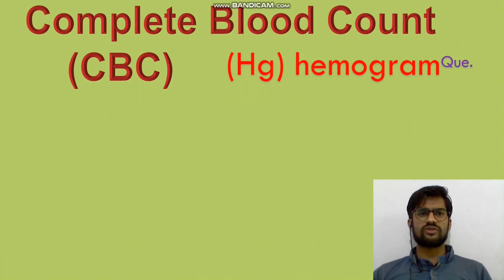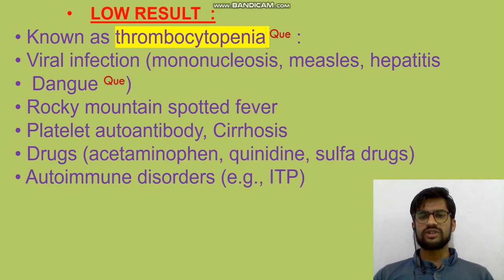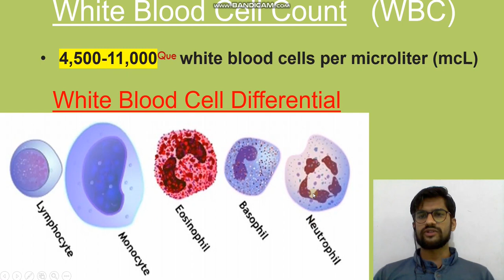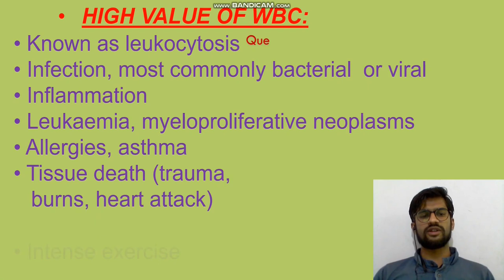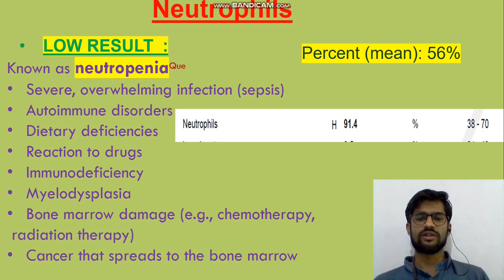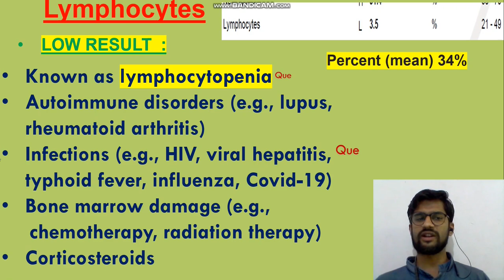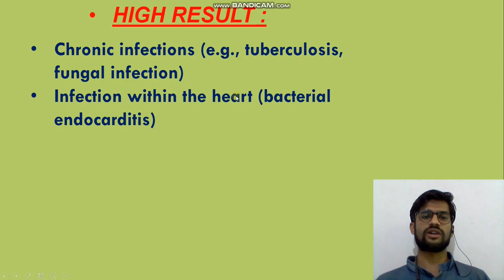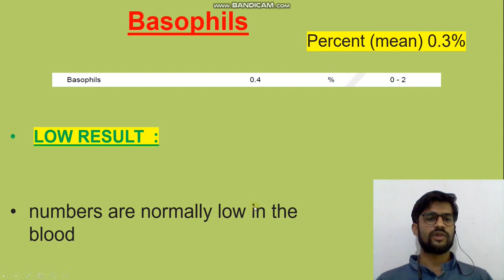Hindi normal_level_of_WBC count || WBC क्या होता है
WBC क्या होता है, और कितना होना चाहिए ?
प्लेटलेट काउंट कितना हो गया है ?
क्या आपके PLATELETS count और WBC count कम या अधिक हो रहे है ।।

CBC test in hindi
CBC test kya hota h
CBC report kaise padhe
cbc report reading
cbc test
cbc blood report in hindi
cbc report kaise dekhte hain
cbc blood test
khun ki jach

icu interview questions and answers for nurses

icu nurse interview questions and answers

icu related interview questions and answers
staff nurse interview questions and answers
icu interview questions
icu nurse interview
ICU Related IMP Practical Questions for Nursing Officers/ PNA Test

Nurse interview questions and answers in Hindi | Nurse interview in hospital

ICU Machines & Equipments || Imaged Based Questions For AIIMS
nursing interview questions and answers in hindi
contraction stress test
nursing interview
current affairs for nursing exam 2020
icu questions and answers
nurse interview questions and answers
icu nurse training
gk for nursing exam
patel nursing
nursing class in hindi
imp nursing question,
nursing quiz,
previous nursing paper,
old nursing question paper,
aiims delhi nursing,
esic nursing,
aiims delhi preparation for nursing officer,
Ventilator,
ventilator questions,
mode of ventilator,
nursing interview questions and answers,
current affairs 2020,
current affairs 2021,
nursing interview